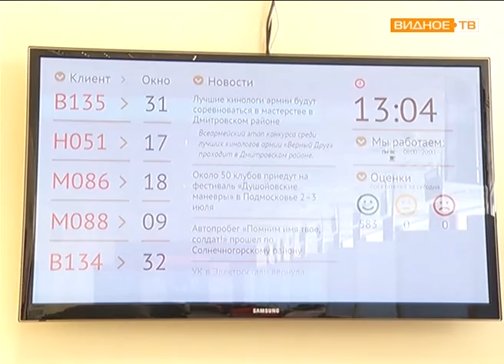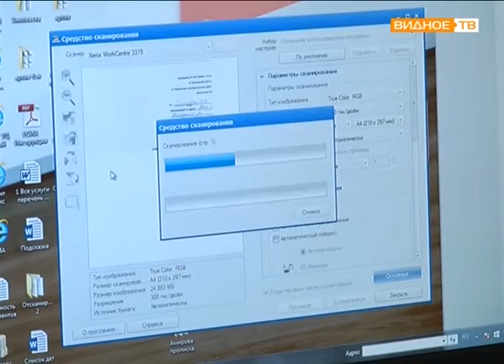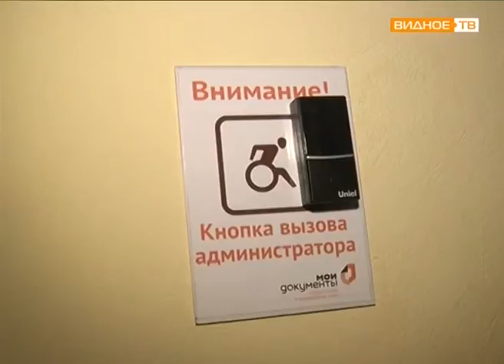"Быстро и удобно" - работа центра госуслуг "Мои документы"